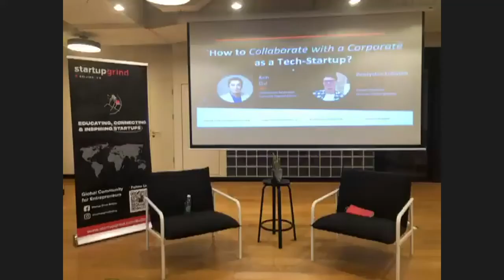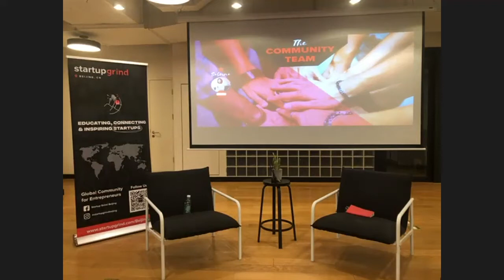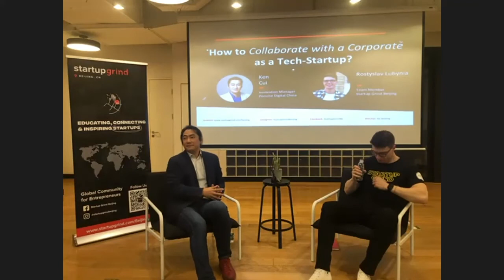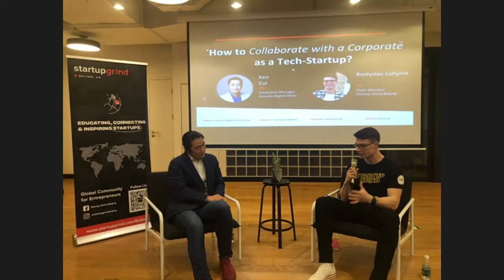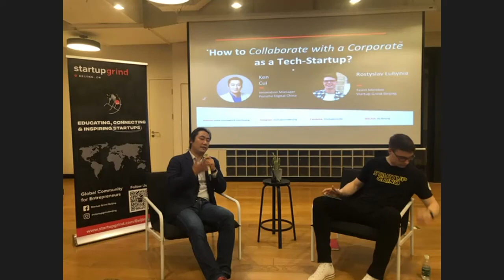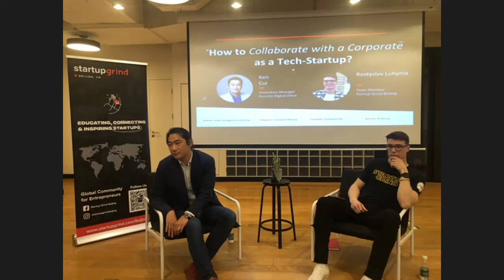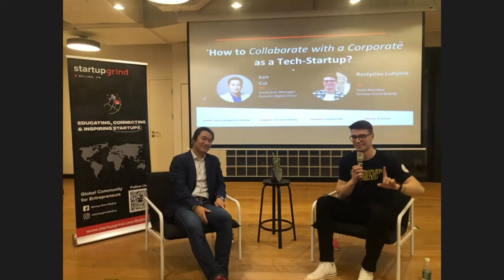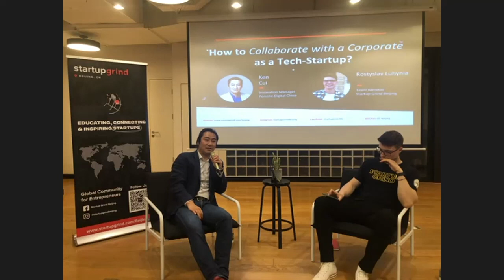Startup Grind Beijing Hosts Ken Cui of Porsche Digital China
Being an entrepreneur is often about making decisions that can affect the startup's success or failure. Whether your startup is at the early idea stage or a well-established company, entrepreneurs are often challenged with difficult questions. One of the most frequent questions are about whether to be a solo player on this journey or to enlist the support and collaboration of big or small companies and corporations.

This collaboration opens up a wide pool of possibilities, but at the same time, it might bring some hidden threats with it. In order to help young entrepreneurs have a peek behind the curtains of a startup and corporate collaboration, we have invited an expert focusing on scouting startups for the automotive industry.

Find us on WeChat: SG-Beijing